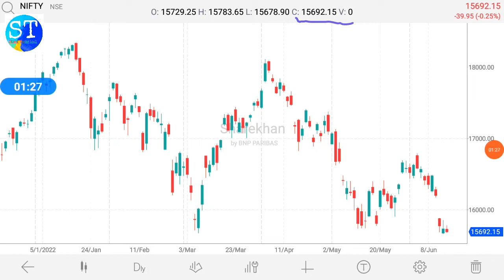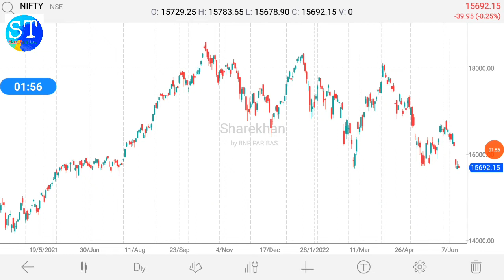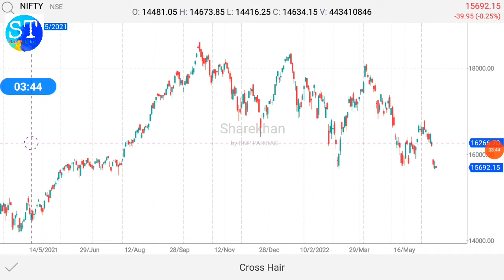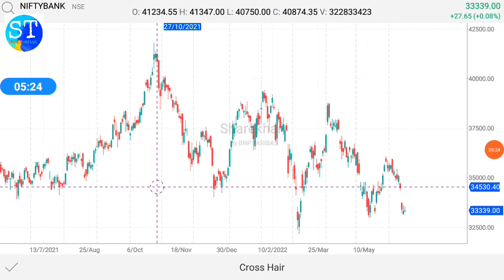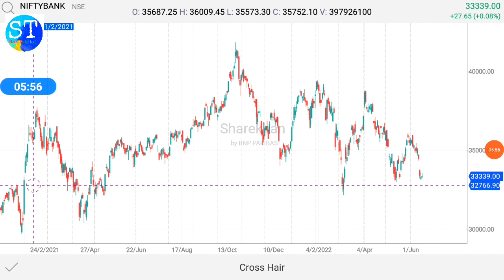Nifty and bank nifty predictions for 16 June 2022